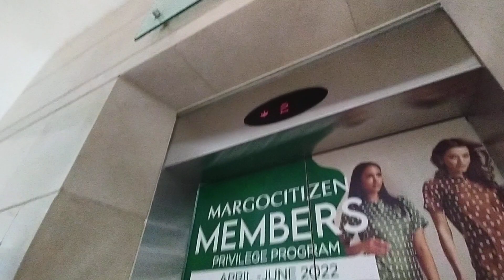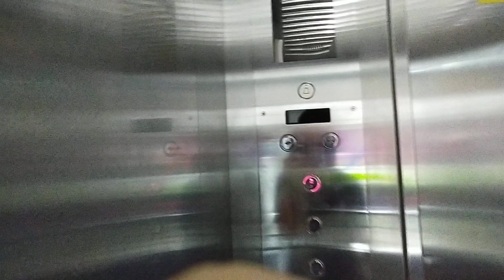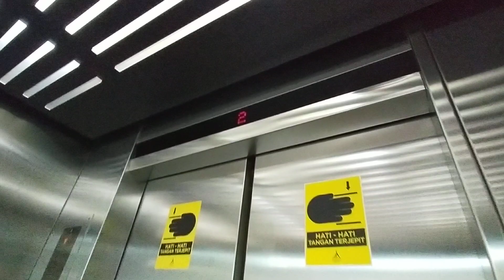TKE/Dongyang Scenic elevator at Margo City mall in Depok West Java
Elevator type : Thyseenkrupp/Dongyang
Capacity : 1600 Kg
Persons : 24 Persons
Floors served : G-1-2
Year installation : 2006
Taken date : 9 April 2022